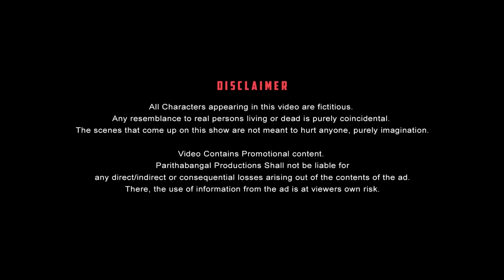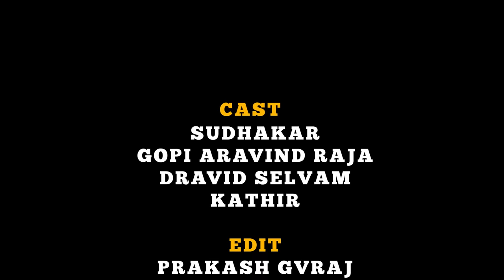Civil Engineer Paavangal | Parithabangal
Is there a single contractor you can trust? We get you and made the exact video that understands your struggle.

Here's "Civil Engineer Paavangal" on Parithabangal that relates the problems of civil engineers.

Watch the best instances we have compiled for you and get your dose of entertainment.

Starring

PARITHABANGAL